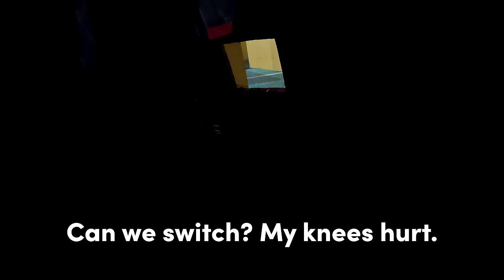Run Your Pockets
It was his last dollar.

Novritsch sent me the SSP5 "4.3" hi-capa to run through it's paces at Project N1 airsoft field in El monte, CA. I legitimately went into this thinking it was going to suck, but I was pleasantly surprised and actually recommend this pistol for beginners and experienced players alike.